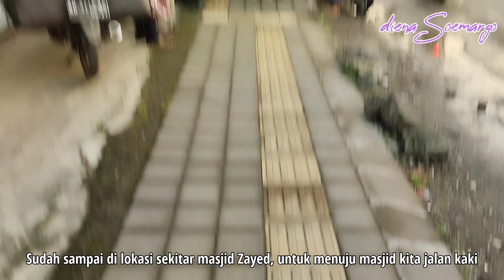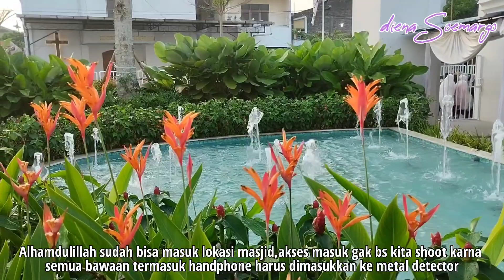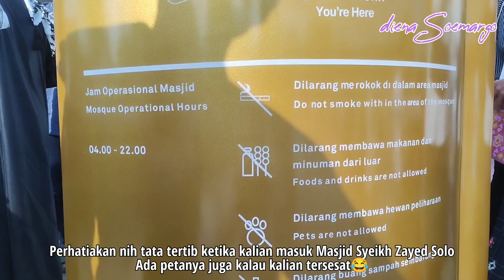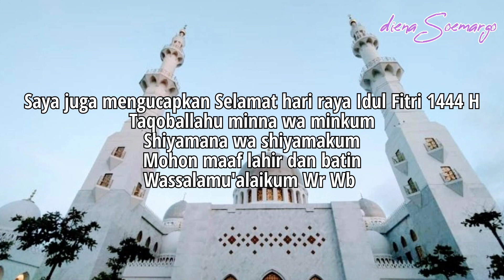IDUL FITRI DI SYEIKH ZAYED KETEMU PRESIDEN DAN PAK GUBERNUR GANJAR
Kali ini aku pengen share sekaligus mendokumentasikan memon sholat iedul fitri di Masjid Syeikh Zayed Solo